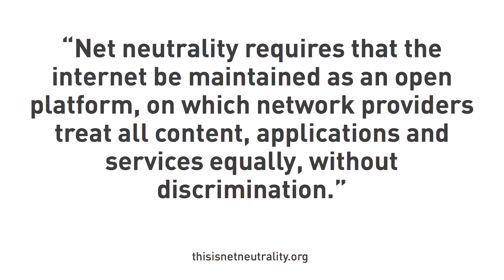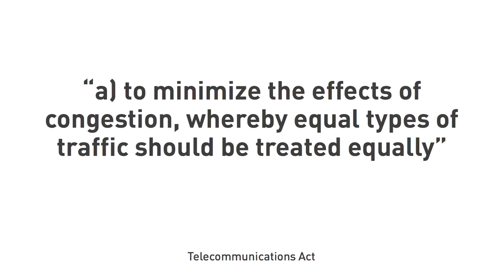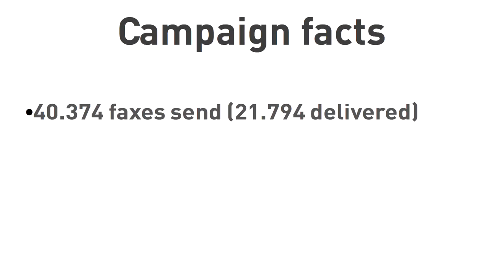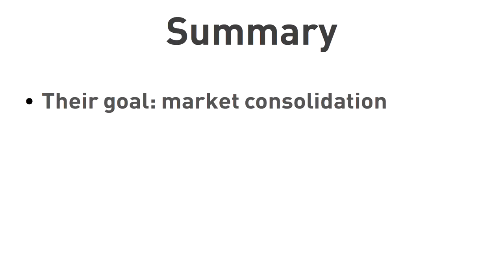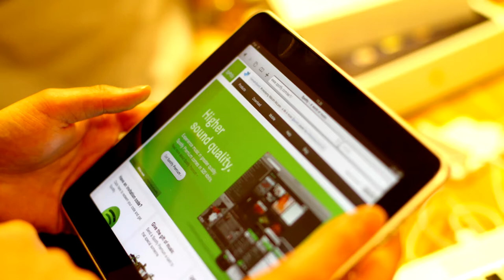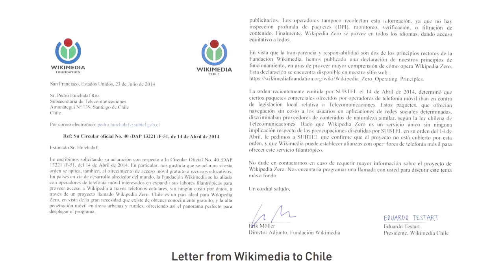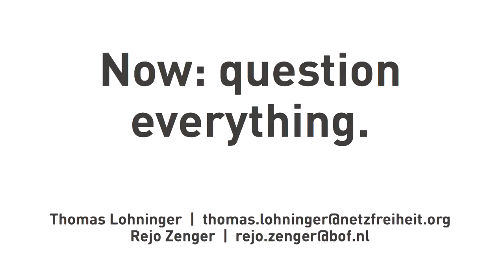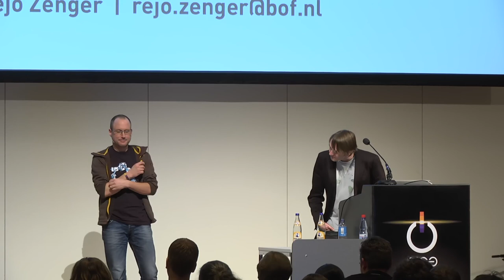Rejo Zenger, Thomas Lohninger: net neutrality: days of future past?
Our talk will highlight the current debates surrounding net neutrality in Europe, the United States and other parts of the world. We will look at the results of the SaveTheInternet.eu campaign which was lunched a year ago on 30c3. We will discuss various legal protections for net neutrality, look closer at the experience of the Netherlands and we will give an overview of all important open ends of the debate.

Rejo Zenger, Thomas Lohninger